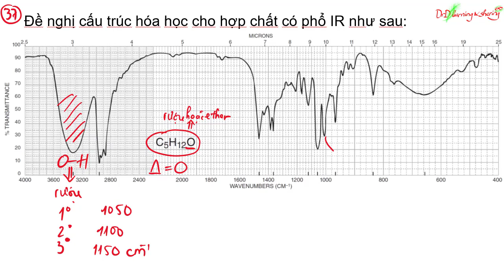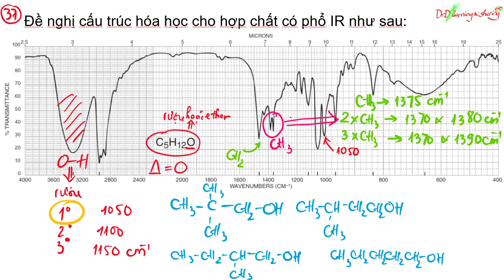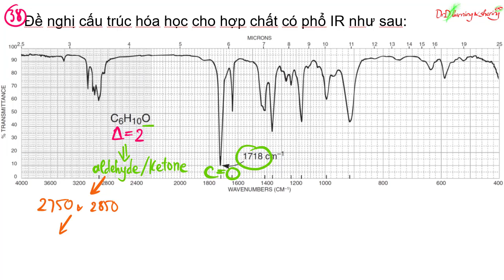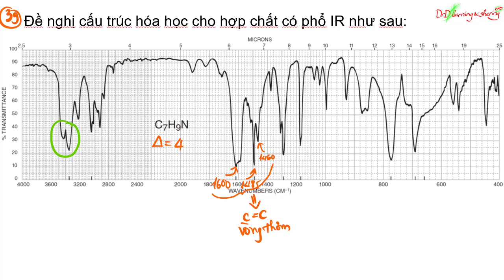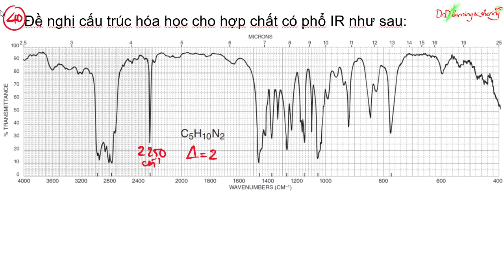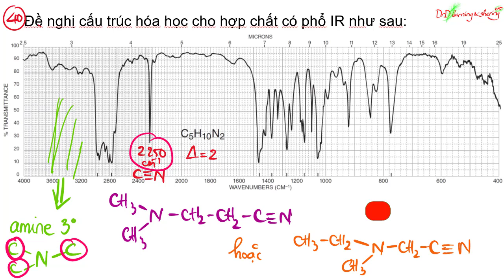#55 DrD | Ôn tập giải phổ IR (Phần 3)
Tiếp nối phần 1 và 2, video này có 4 bài tập phổ IR cùng hướng dẫn giải chi tiết để xác định cấu trúc của hợp chất hữu cơ.